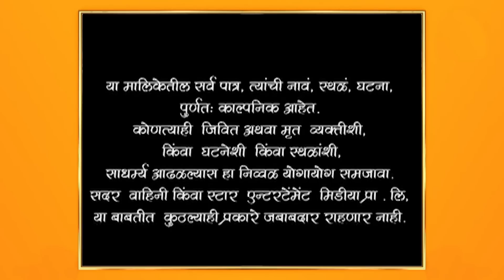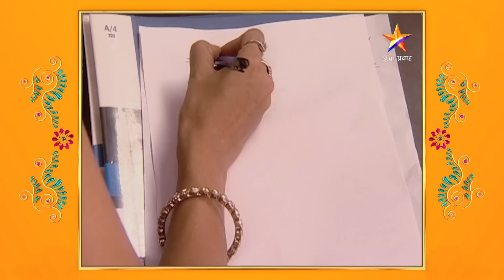Swapnanchya Palikadale | स्वप्नांच्या पलिकडले | मालिका 170